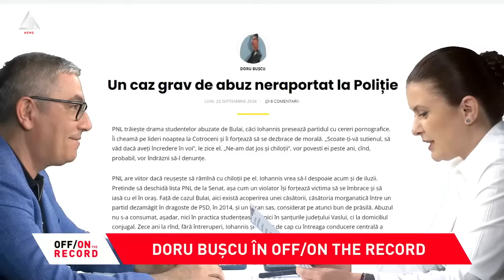OFF/ON THE RECORD, 24 septembrie 2024. Invitat: Doru Bușcu, Redactor Șef Cațavencii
OFF/ON THE RECORD - cu Sorina Matei. În fiecare marți, de la 22:00, pe Aleph News!